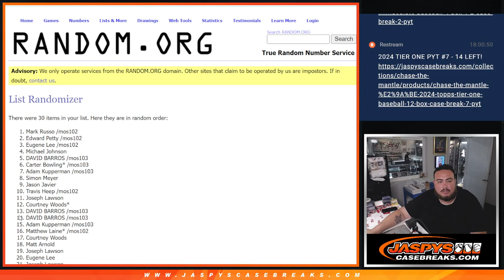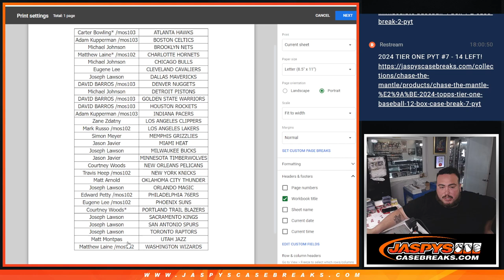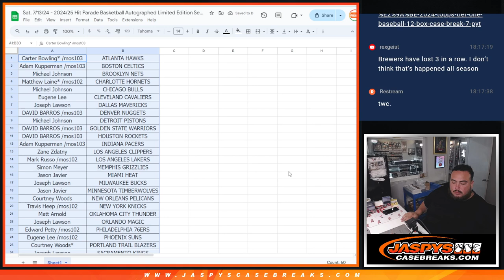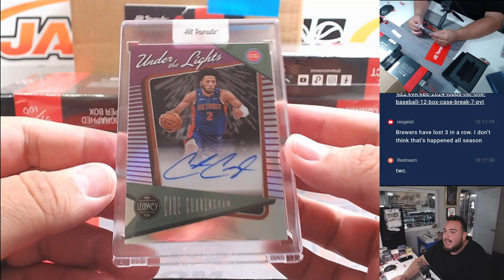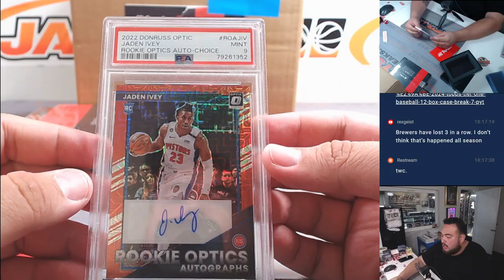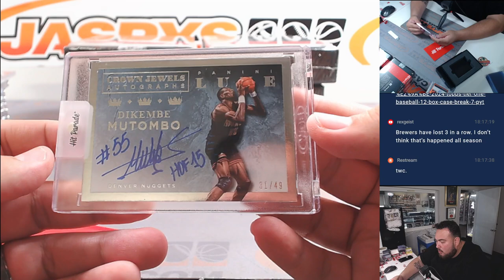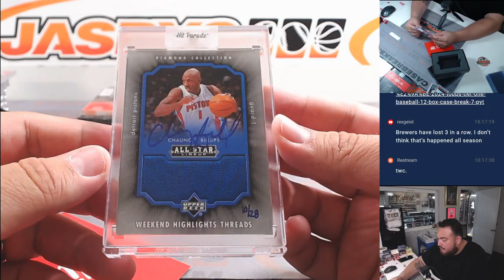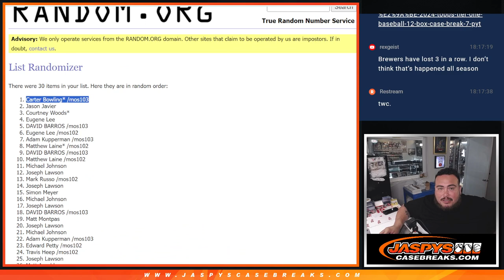Sat. 7/13/24 - 2024/25 Hit Parade Basketball Autographed Limited Edition Series 5 Dual Case #1 *RT*